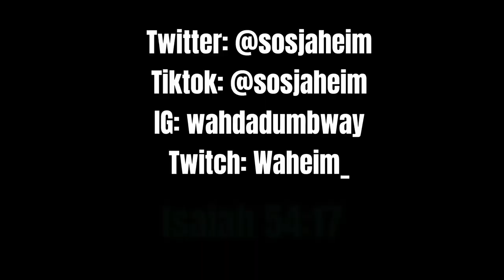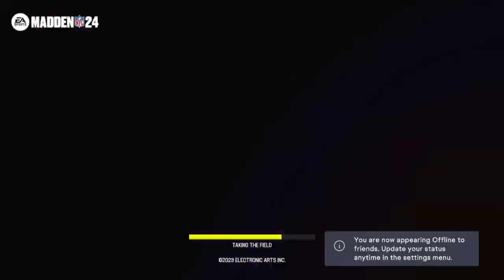Peyton Hillis is immortal in Madden 24. [Peyton Hillis Madden 24 ultimate team Gameplay]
In this video I use Peyton Hillis in Madden 24